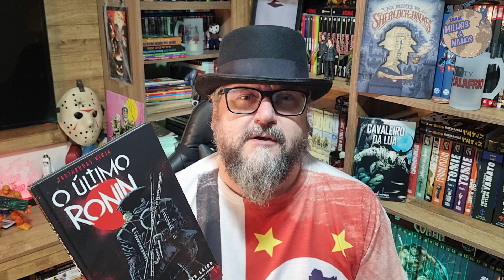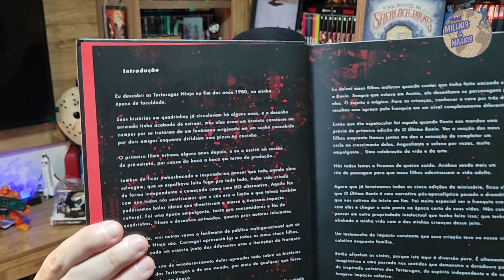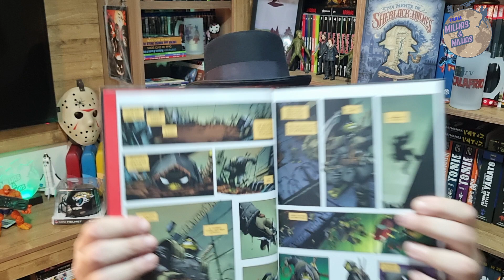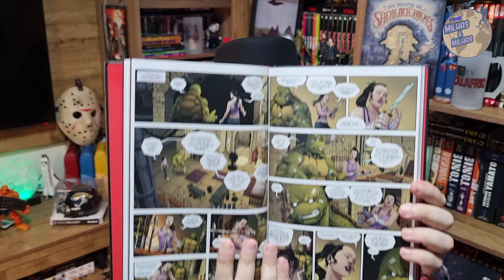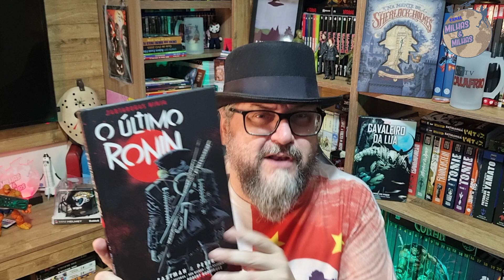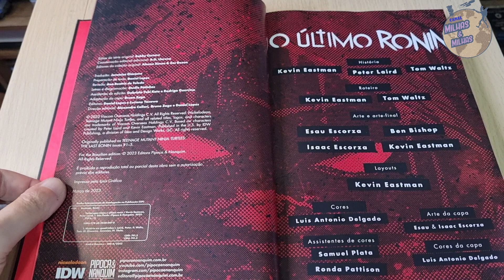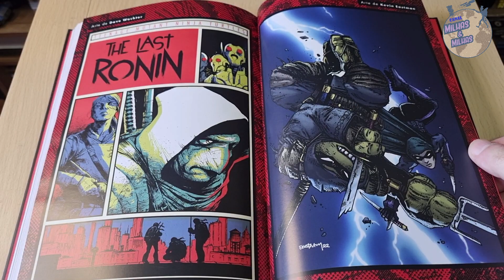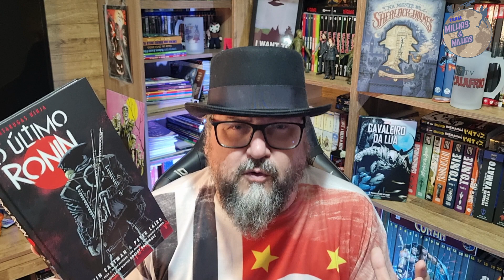O ÚLTIMO RONIN - Resenha 228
Link Amazon GERAL
Link O ÚLTIMO RONI
Link CAVALEIRO DA LUA
Link SHERLOCK HOLMES
Um final épico e muito digno para mais de 30 anos de aventuras das Tartarugas Ninja